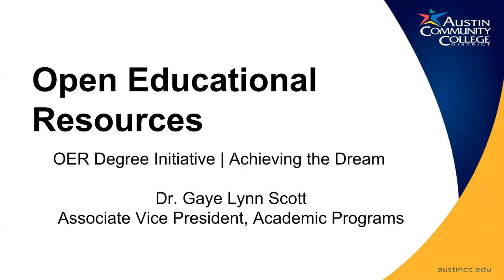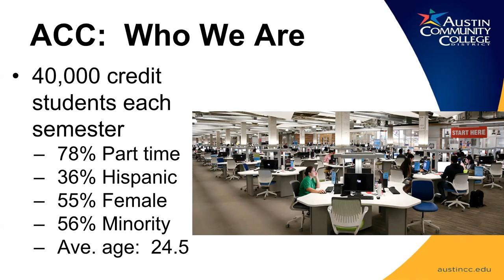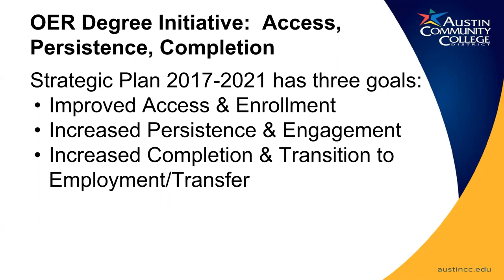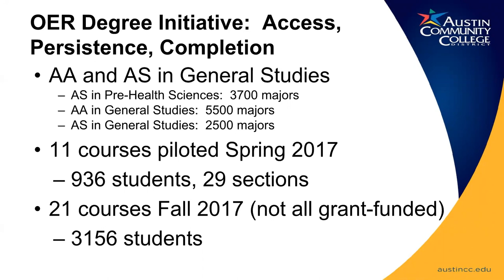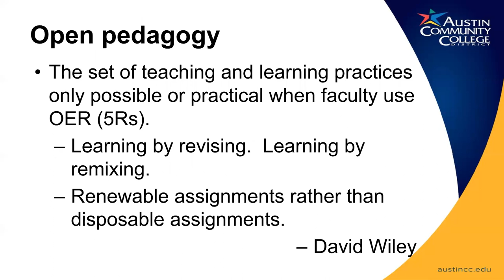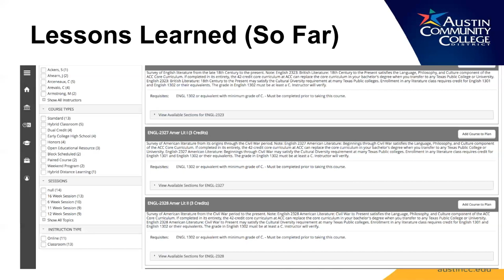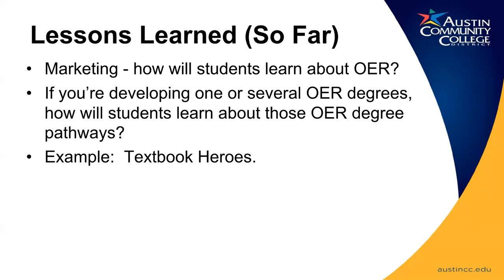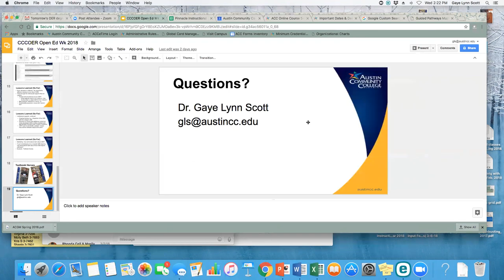Austin Community College OER Degree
Dr. Gaye Lynn Scott, VP of Academic Programs, at Austin Community Colleges share their OER Degree development work as the lead college for Achieving the Dream’s OER Degree Texas Consortium. They have developed an entire OER degree pathway for their students.